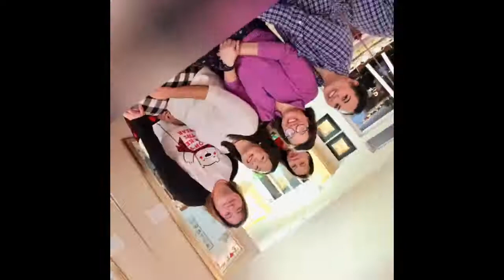December 31, 2019